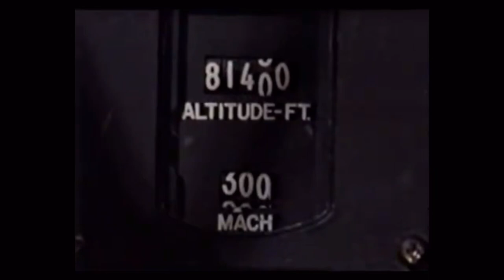BLACKBIRD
None of the footage is mine.

The SR-71. My first NATO aircraft aesthetic, the Blackbird. Enjoy.